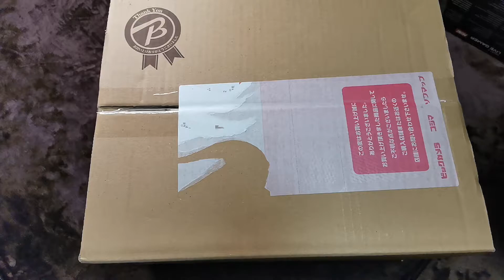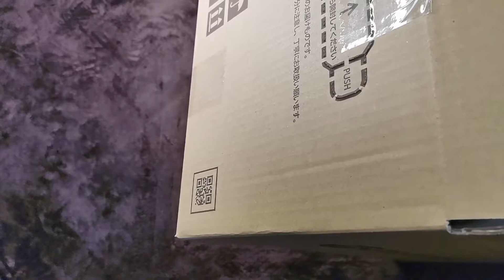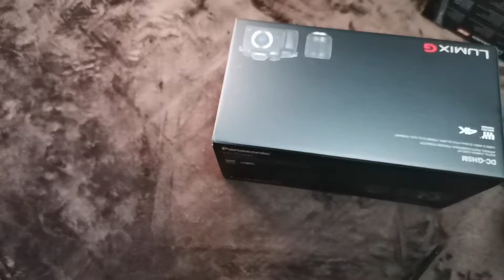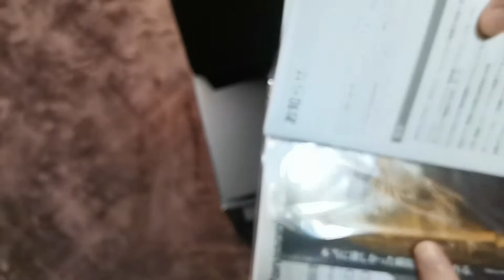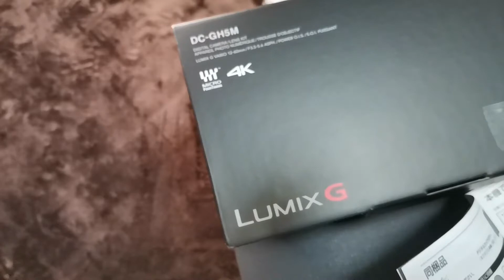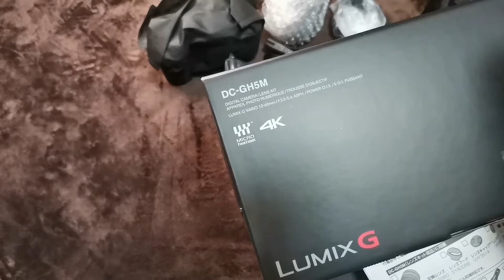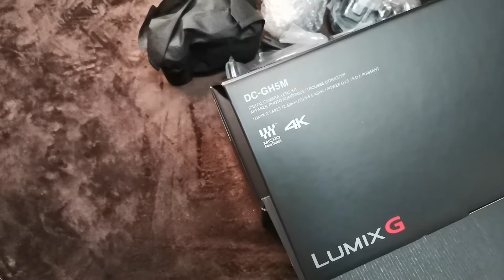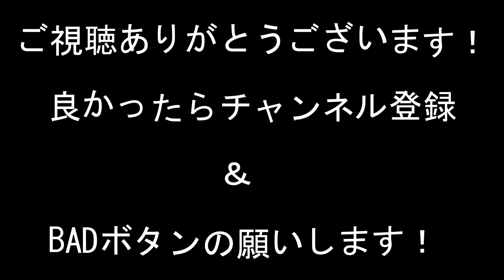GH5 開封 Part1/GH5 UNBOX Part1